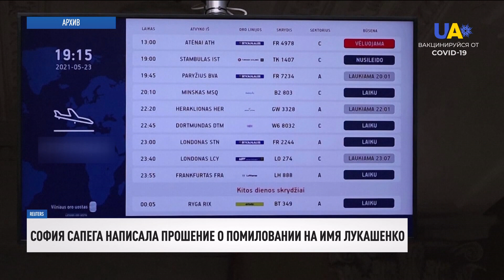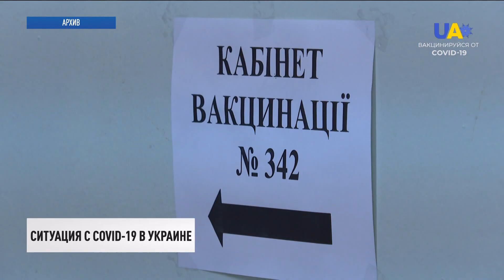Стратегия дипломатии Украины. Главные тезисы | День 21.12.21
00:00 Смотрите в этом выпуске:
00:10 Конференция "Демократия 30. Стратегия сильного государства" стартовала в Гуте Ивано-Франковской области.
03:19 Дело MH17. Следствие не нашло никаких следов другого оружия, которым мог быть сбит "Боинг", кроме ЗРК "Бук".
04:30 София Сапега написала прошение о помиловании на имя Лукашенко.
05:16 Масштабный пожар в российском Томске. Уже несколько часов там пылает гипермаркет.
05:54 Конкурсная комиссия по избранию главы САП собралась в полном составе и утвердила повестку дня.
06:36 Расходы на топливо составляют около 75% всех затрат на производство тепла на украинских теплоэлектростанциях.
07:31 42 млн доз вакцины против COVID-19 Украина получит уже в следующем году.
08:25 В оккупированном Россией Крыму за прошедшие сутки зафиксировали 153 новых случая коронавируса.